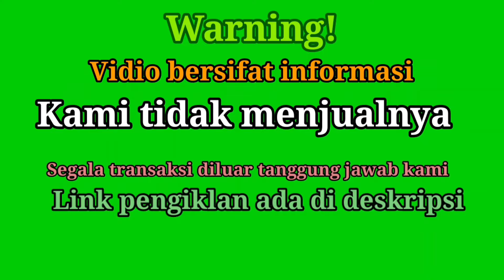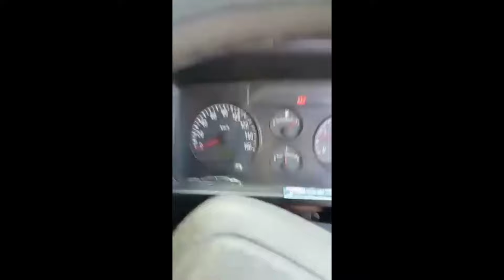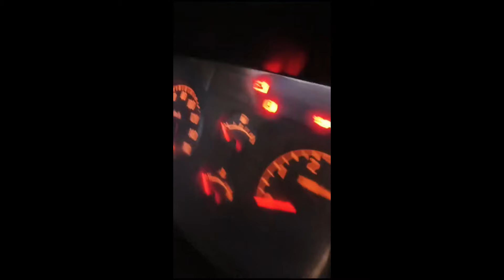seharga elf short, pajak on INFORMASI HARGA ISUZU ELF SHORT